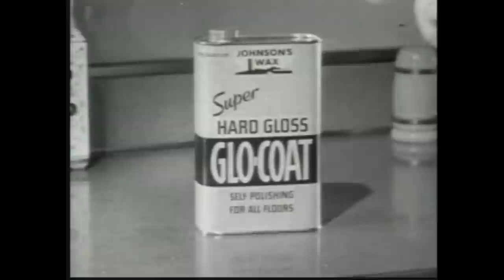Jean Byron in a commercial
Vintage TV from the 1950's (Jean play the mother in the Patty Duke Show)